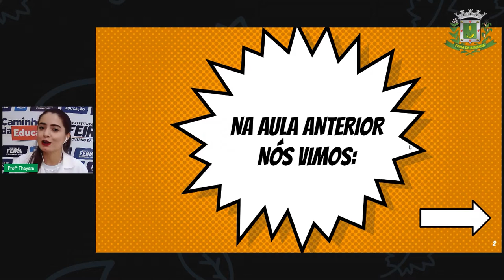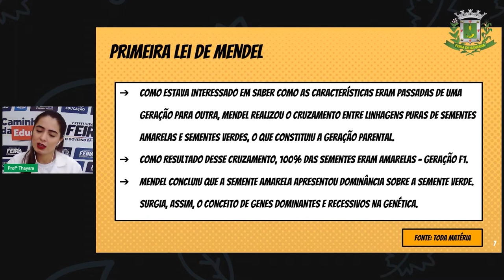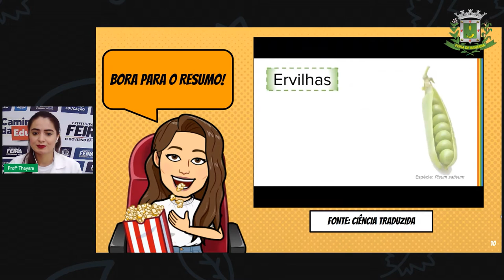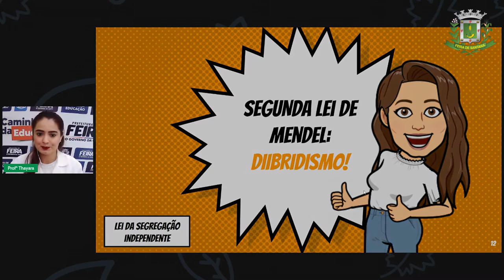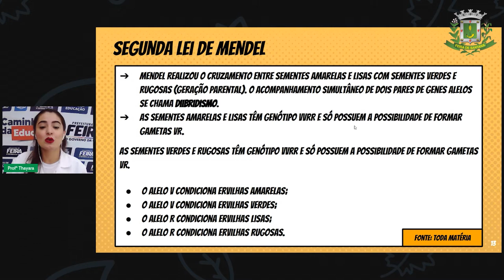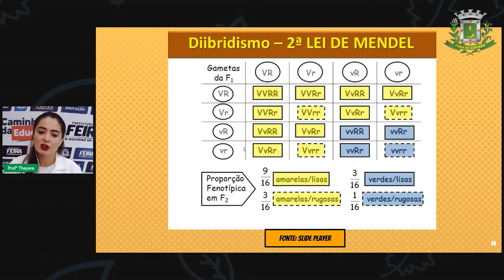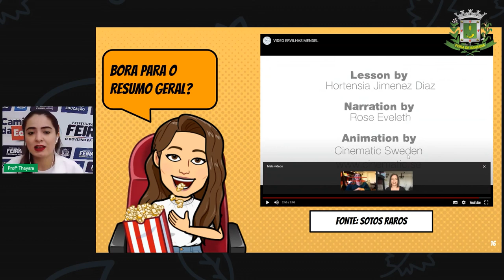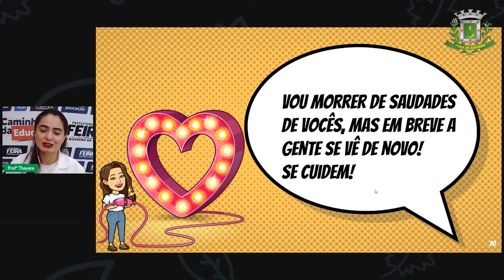9ºANO Aula 14 Profª Thayara Ciências 1º e 2ª Leis de Mendel